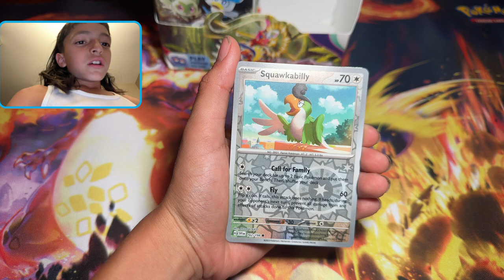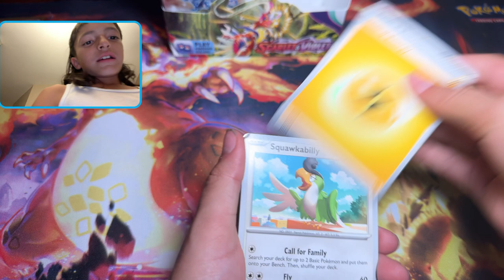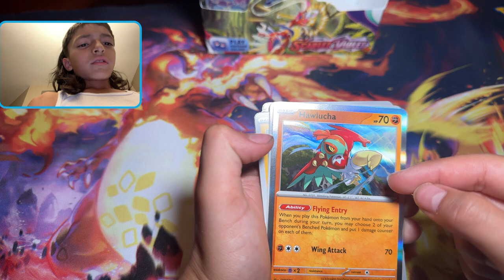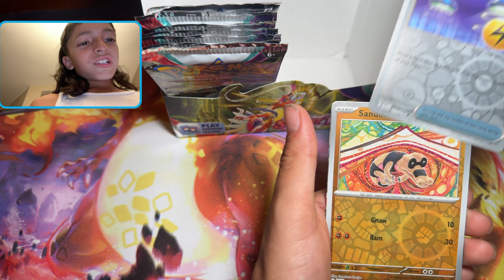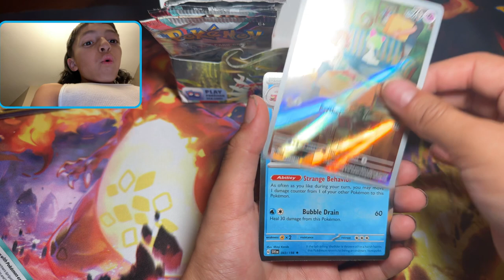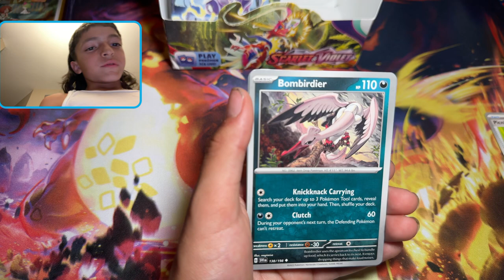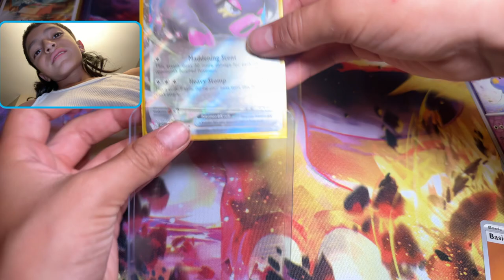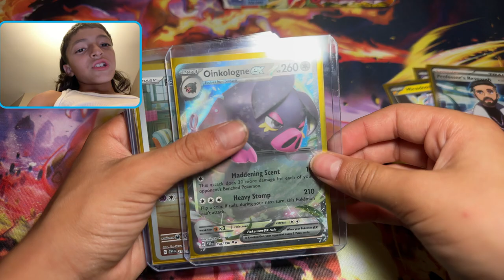Pokémon scarlet and violet expansion booster box ￼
Pokémon scarlet and violet booster expansion, set left side 18 packs with your number 2